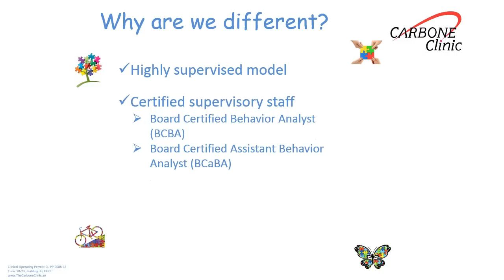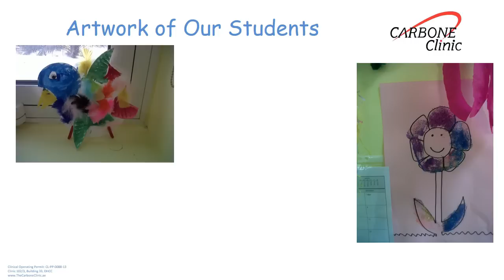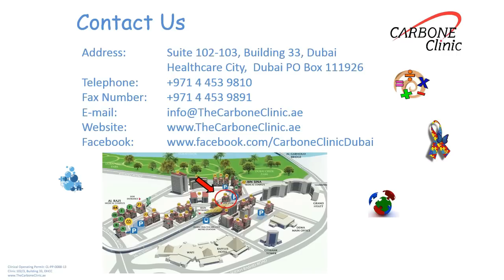The Carbone Clinic Dubai Video Presentation 2014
The Carbone Clinic in Dubai treats children with autism. We use Applied Behavior Analysis, an evidence-based scientific approach. Our treatment follows the methodology developed by Dr. Vincent Carbone in his New York clinic. This means high levels of supervision and certified senior staff with the right credentials to provide superior ABA services.